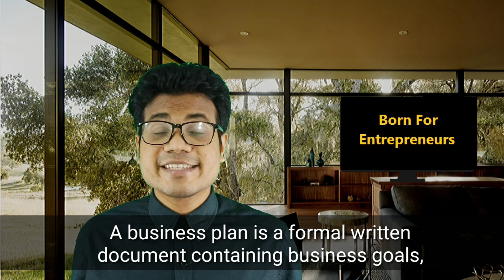6 Steps for Writing a Perfect Business Plan 2020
How do I write a perfect business plan? As you know every business wants to have a written business plan. Here are 6 steps for writing a perfect business plan in 2020. Your business plan is the main pillar of your business. Research is almost everything to write a perfect business plan. You have to spend much time on researching, evaluating and thinking. Because, to write the perfect business plan, you must know your company, your product, your business competition and the market very closely.